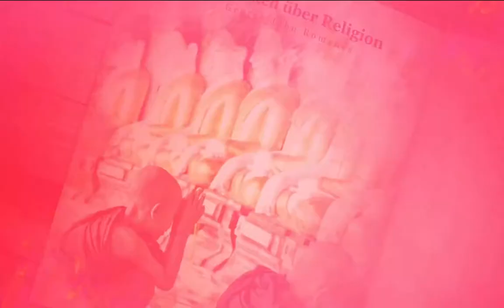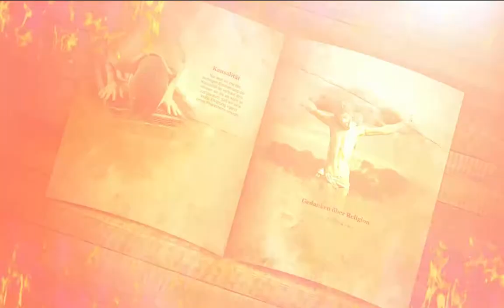"Gedanken über Religion"- Dr. phil. E. Dennert - Folge 2, Hörbuch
Gelesen von Sofia Friedrich, Eva Robinson, und Alice Aubert.

Gedanken über Religion
von
George John Romanes.
Die religiöse Entwicklung eines Naturforschers vom Atheismus zum Christentum
Autorisierte Übersetzung nach der 7. Auflage des englischen Originals
von
Dr. phil. E. Dennert